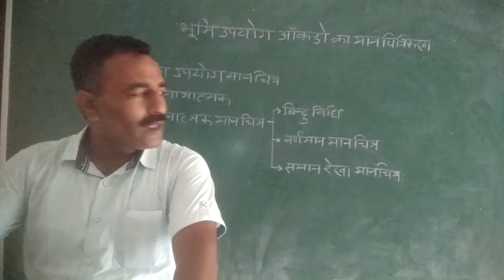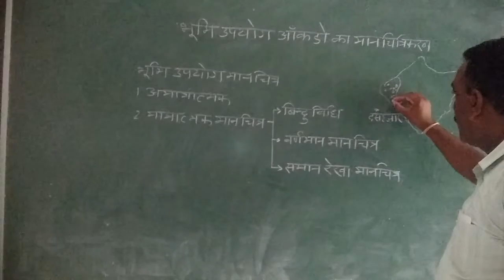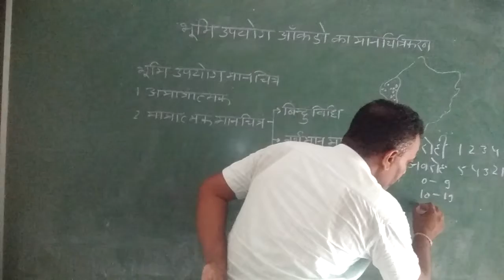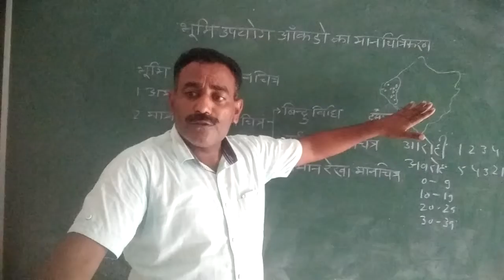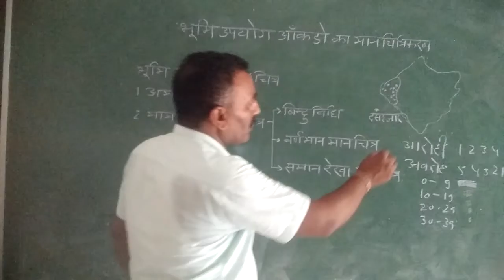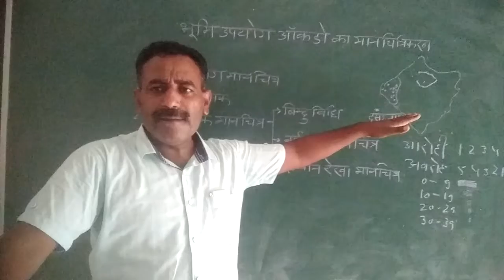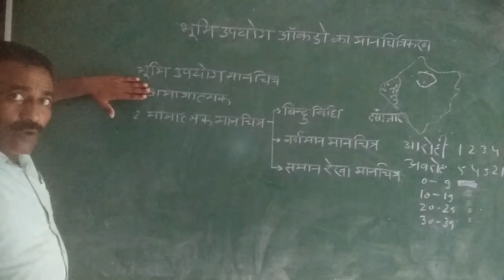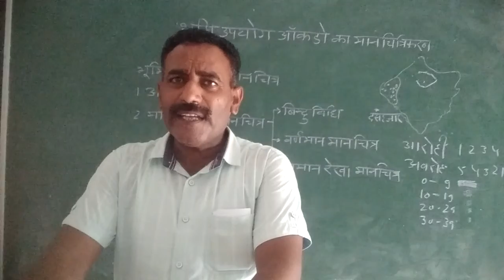Land Use Data and Mapping-II, M.A.(F) By Dr. Mahesh Baberwal (Geography)